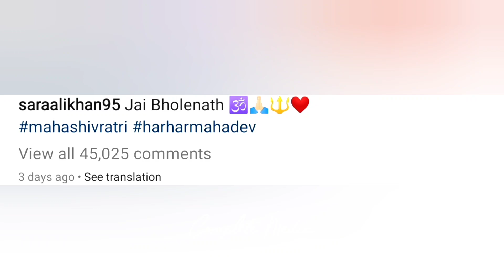ഇസ്ലാമിന് ഇത് നാണക്കേട് ; നടിക്കെതിരെ മതമൗലിക വാദികളുടെ വിമർശനം | Islamist Attack Sara Ali Khan